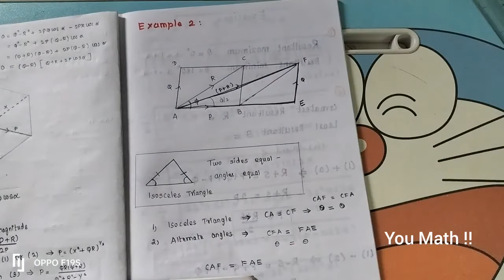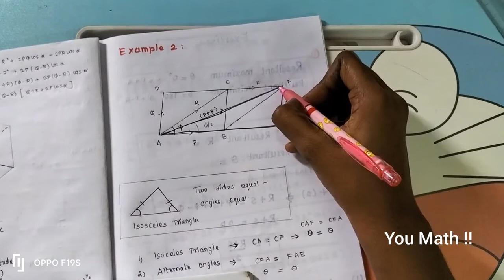Worked examples of Parallelogram law of forces - pg no 9,10 | Statics - M K Venkatraman | Tamil